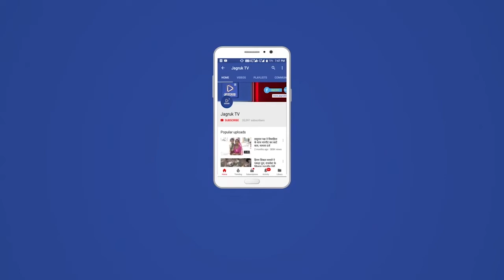सिलदर : राजकीय बालिका उच्च माध्यमिक विद्यालय सिलदर में बालिकाओं को की साइकिल वितरण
कस्बे के राजकीय बालिका उच्च माध्यमिक विधालय सिलदर में राज्य सरकार की योजनान्तर्गत सत्र 2020-21 में कक्षा नवमीं में अध्यनरत 32 बालिकाओं के लिए निःशुल्क साइकिल वितरण कार्यक्रम सरपंच जसी देवी देवासी  मुख्य आतिथ्य एवं प्रधानाचार्य श्री ऑटम कुमार  की अध्यक्षता में बालिकाओं को साईकिल वितरण कार्यक्रम का आयोजन किया गया। इस दौरान विद्यालय के प्रधानाचार्य ने ग्रामीणों को राज्य सरकार की विभिन्न योजनाओं को विस्तार से बताएं और छात्राओं को नियमित विद्यालय आने हेतु प्रोत्साहित किया तथा इस मौके पे वार्ड पंच उकाराम पुरोहित,अम्बिका माताजी ट्रस्ट के उपाध्यक्ष गोविंदसिंह राज पुरोहित
 ,युवा समाजसेवी भरत एस.पुरोहित,गोमाराम देवासी, प्रेमसिंह देवड़ा,तलकाराम मेघवाल, ओटाराम सुथार, जीतू पुरोहित,व्यपार मंडल के अध्यक्ष सुरेश पी.माली ने बालिकाओं का उत्साहवर्धन किया। सरपंच ने बालिकाओं को सावधानी पूर्वक साइकिल चलाने के लिए आगाह किया। इस दौरान व्याख्याता श्रीमती निर्मला कुमारी मीना, वरिष्ठ  अध्यापक श्री देवेन्द्र कुमार मीणा  साइकिल वितरण प्रभारी श्री विकास मीना (व०अ० संस्कृत), अध्यापक श्री मधुरश्याम श्री दिनेश चौधरी श्री सवाराम , श्री मोहनलाल, श्री अर्जुन कुमार (PTI) कनिष्क लिपिक नरेन्द्र सिंह , श्री भावेश कुमार एवं ग्रामीण सदस्य उपस्थित थे।